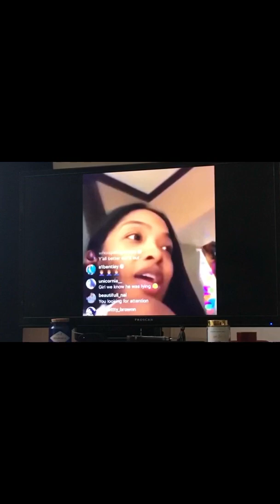Love Took A L Says Ray J After Princess Announce To Twitter She Filing For Divorce